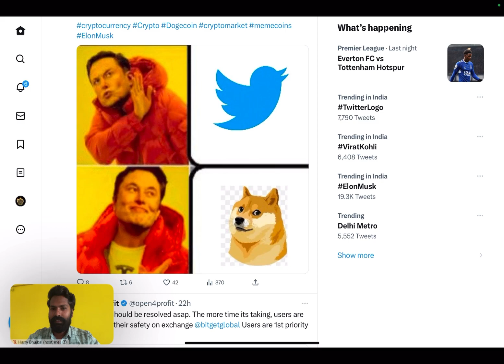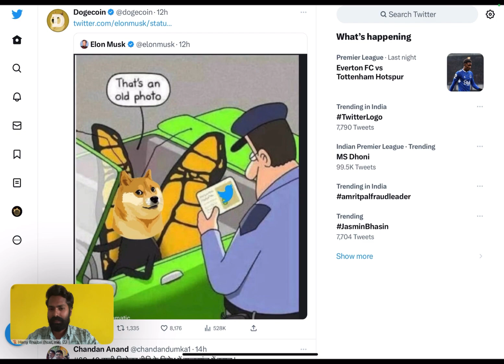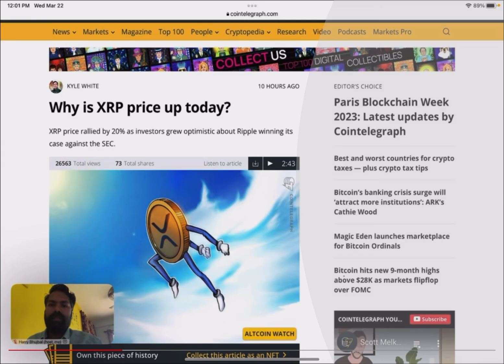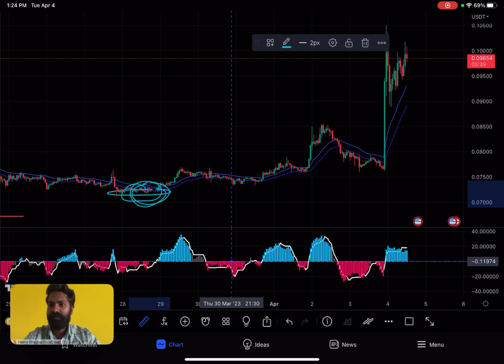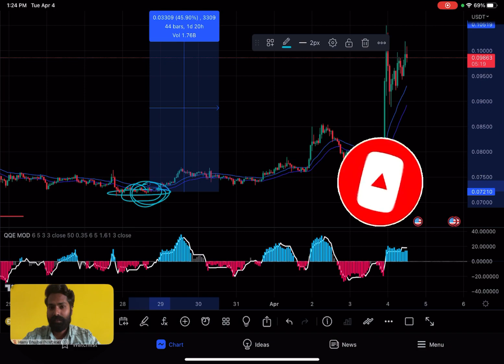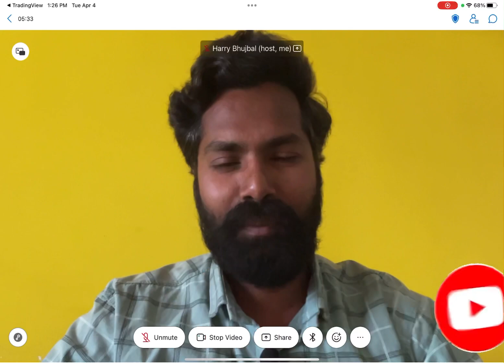DOGE COIN 10-50$ BIG MOVE || DOGE COIN JAAYEGA 10-50$ || DOGE COIN KA DHAMAL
All Information provided through me or this channel is for education purposes only.
Do not take it is any kind of financial or investment advice.
Everything have their own risk.
So before any investment please do your own research.
We will not be responsible for any losses

BTC
ETH
COINS
CRYPTO
TRADING
STOCKS
AI
CHARTS
CANDLES
BREAKING NEWS
TODAY UPDATES
TOP COINS
HOW TO TRADE
BINANCE
WAZIRX
INDICETERS
USDT
MARKET
BULLISH
BEIRISH
CRASHED
STABLE COINS
PUMP
FUNDS
ASSETS
EXPERIENCE
ELON MUSK
LIVE
ANALYSIS
SPOT
FUTURE
EXCHANGE
HACKED
LIQUIDITY
BAN
RUMOURS
INVESTMENT
FINANCE

BREAKING NEWS
TODAY UPDATES
TOP COINS
HOW TO TRADE

About us :- JK King Crypto is a YouTube channel where you will find youTube Guide
Technical Videos OR Technical Analysis also provides education

dogecoin kaha se kharide
dog kahaniyan
doge kahan ki hai
baby dogecoin kaha se kharide
baby dogecoin kaha se buy karen
dogecoin kitna upar jayega
doge kitne tarikh ki hai
doge kitne baje se hai
doge kitne baje se kitne baje tak hai
doge kitne ki hai
doge kitni tarikh ki
doge kitni tarikh
doge kitne tarikh ka hai
doge kitne baje se lag rahi hai
doge kitni tarikh ki padh rahi hai
doge kitni tarikh ki padegi
doge kitne tarikh ka hai 2022
dog kitne ki hai
doge kitne baje se lagega
twitter files
twitter elon musk
twitter sensitive content setting
twitter news
twitter stinks i'm leaving
twitter notification sound
twitter layoffs
twitter doge
twitter sings
twitter algorithm
twitter logo
twitter open source
twitter dogecoin
twitter news
twitter news today
twitter news ceo
twitter news hindi
twitter newsletter
twitter news telugu
twitter news live
twitter news today hindi
twitter news elon musk
twitter news latest
twitter newsletter feature
twitter news bangla
twitter news tamil
twitter news blooper
twitter dogecoin
twitter doge
twitter dogecoin elon musk
twitter doge airdrop
dogecoin twitter payment
dogecoin twitter news
doge twitter integration
doge twitter payment
elon twitter doge
elon twitter dogecoin
musk twitter dogecoin
twitter deal dogecoin
musk twitter doge
twitter will accept dogecoin